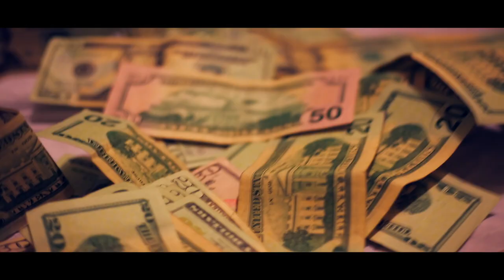Orange "Bags" Official Music Video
Modern Image Media and B.W.I link up to bring you "Bags" a smash hit of of Oranges latest mix tape..